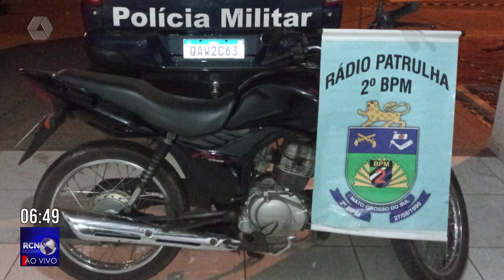Adolescente de 16 anos é apreendido suspeito de furtar 20 motos em Três Lagoas